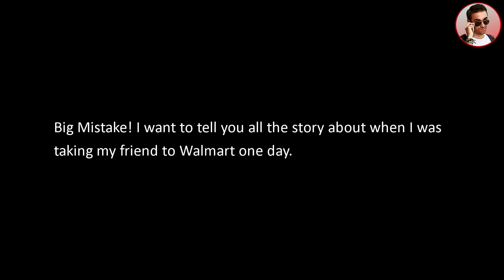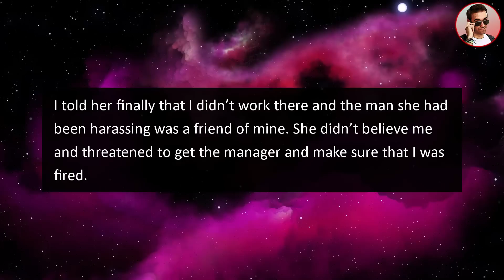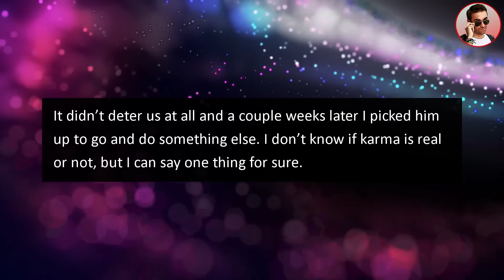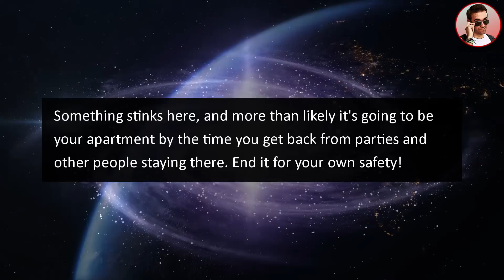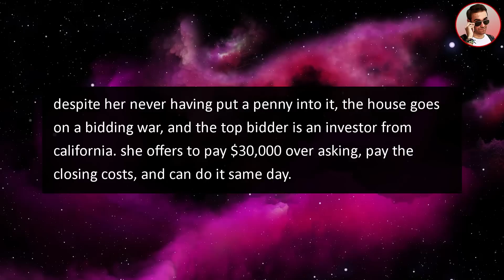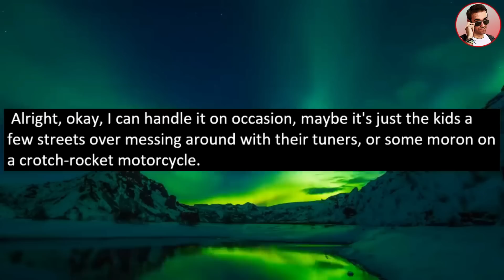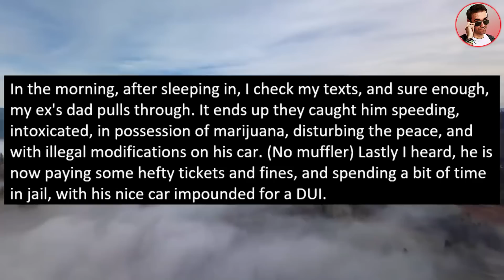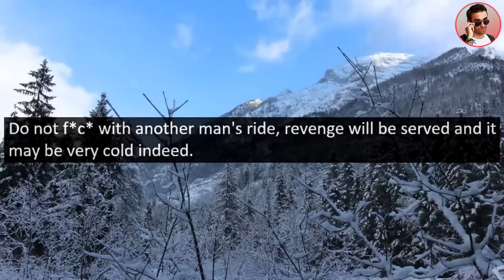Karen Attacks WW2 Vet With Pepper Spray & Wants Him KICKED Out Of Walmart!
in this story, a crazy entitled Karen attacked a ww2 veteran at walmart with pepper spray and then did not even stop when the police showed up! This woman is out of control!

0:00 Beginning
0:21 Story 1
7:19 Story 2
14:54 Story 3